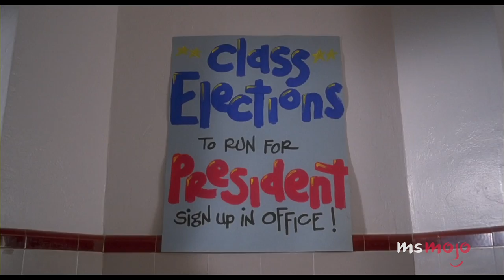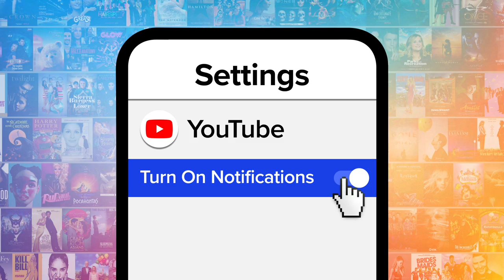Top 10 Cringiest Dance Scenes in Movies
The cringiest dance scenes in movies can't be shaken off. Our countdown includes "Napoleon Dynamite," "Pulp Fiction," "Hitch," and more! Which movie dance scene gave you the most cringe?